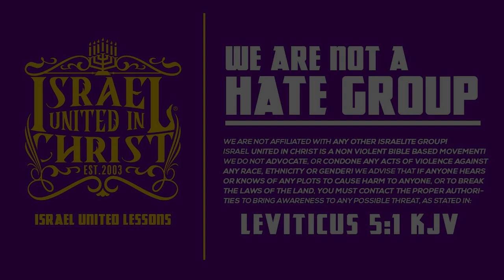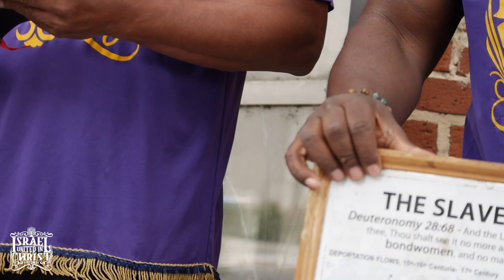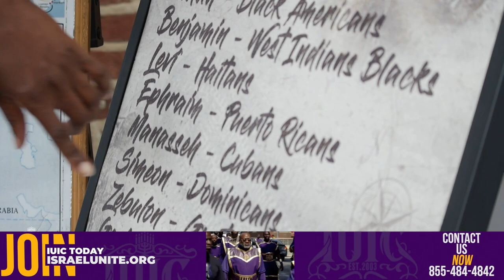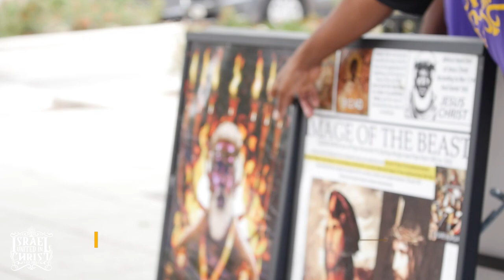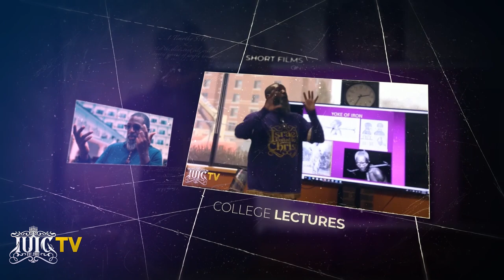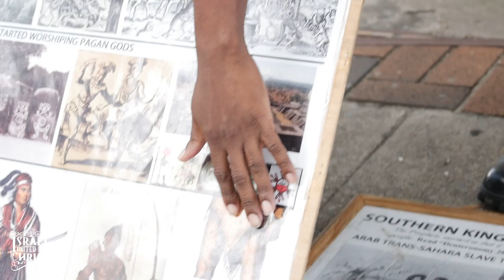What You Wear CAN Get You KILLED!